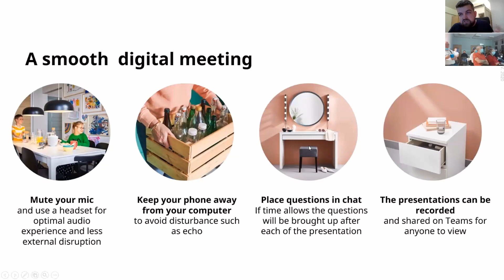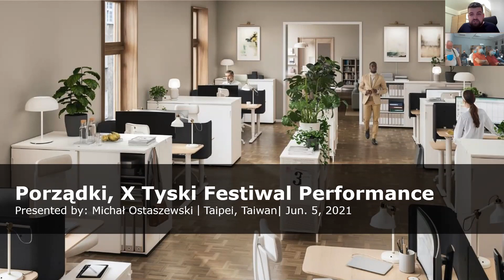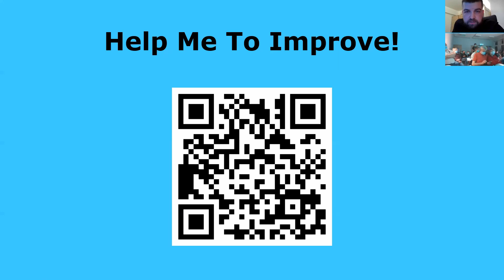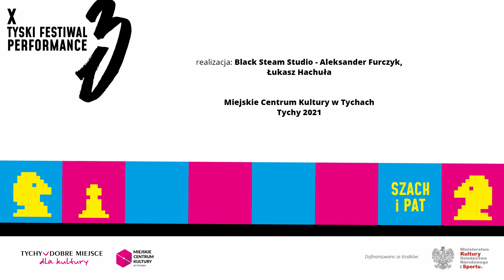Michał Ostaszewski - performance / X Tyski Festiwal Performance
🟦🟥 X Tyski Festiwal Performance 🟦🟥
♟♟♟ SZACH I PAT ♟♟♟

Performance  Michała Ostaszewskiego - "Porządki"

W jakiej sytuacji znajduje się współczesna sztuka, w tym sztuki wizualne, przy obecnej cyfryzacji sztuki oraz życia?
Temat 10. jubileuszowej edycji festiwalu brzmi "SZACH i PAT" i jest oczywistym nawiązaniem do określeń stosowanych w szachach, ale czy jedynie? To też nawiązanie do patowej sytuacji panującej w świecie estetyki i aksjomatów.

Zaproszeni performerzy wypowiadają się o kondycji otaczającego świata oraz podejmują próbę stworzenia ulotnej, niebanalnej estetycznie i mądrej ideologicznie wypowiedzi artystycznej.

Wszystkie zapraszane do Tychów performance są przygotowywane specjalnie na X Tyski Festiwal Performance.

Kurator: Piotr Kumor
Organizatorzy:  Miejskie Centrum Kultury w Tychach oraz Grupa Artystyczna Teatr T.C.R.

Partnerzy:
INVENIO, Wielokran

Patroni Medialni:
Gazeta Wyborcza, Twoje Tychy, Radio Express, Radio Katowice, Inqubator Teatralny, e-teatr.pl

Dofinansowano ze środków Ministra Kultury, Dziedzictwa Narodowego i Sportu pochodzących z Funduszu Promocji Kultury, uzyskanych z dopłat ustanowionych w grach objętych monopolem państwa, zgodnie z art. 80 ust. 1 ustawy z dnia 19 listopada 2009 r. o grach hazardowych